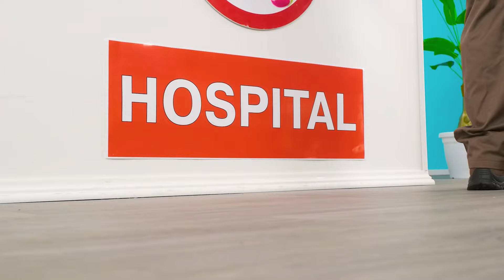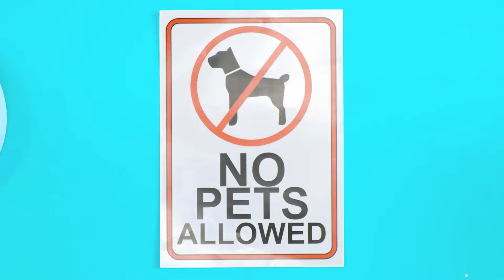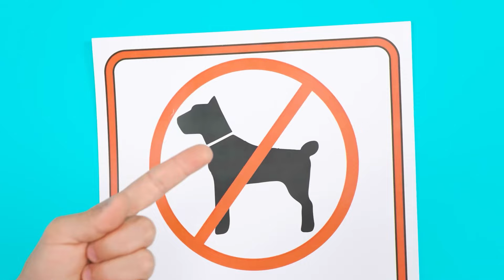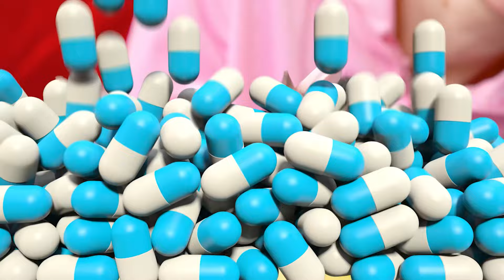Jak Přivést Zvířata do Nemocnice | Žertovné Války Fun Teen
Máme pro vás několik skvělých tipů a triků, jak vzít své mazlíčky do nemocnice! Přidejte se k nám, bude to hodně legrace!